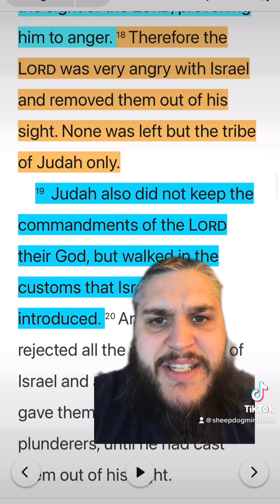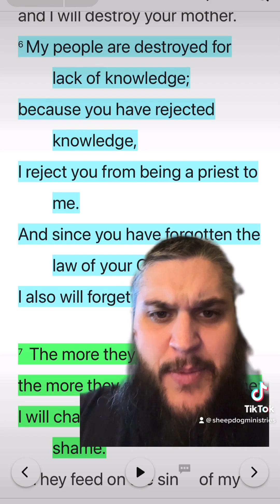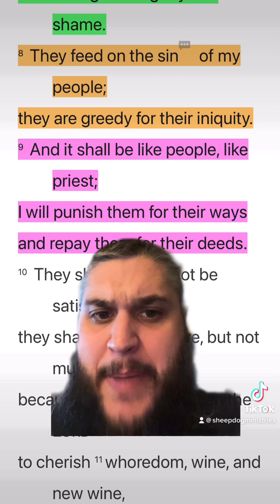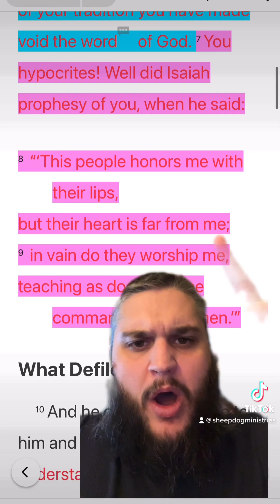Is Jesus Blood Enough For You To Stop Sinning?!?!